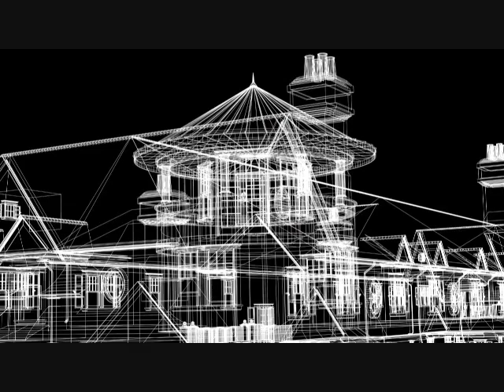How REVENGE is Filmed [CGI]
The magic of Hamptons on ABC's hit drama REVENGE is created in the studio with the help of green and blue screen and CGI effects.